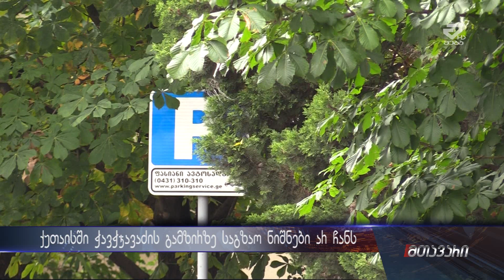ქუთაისის ქუჩებში საგზაო ნიშნები არ ჩანს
საგზაო ნიშნების უმეტესობა ჭავჭავაძის გამზირზე არ  ჩანს. შეუმჩნეველი ნიშნების გამო დაუმსახურებელი ჯარიმები პატრულისგან მძღოლებს არაერთხელ მიუღიათ. მიუხედავად იმისა, რომ მძღოლებს აღნიშნულ  პრობლემაზე ღიად არასდროს უსაუბრიათ, ამჯერად ისინი  თავიანთ უკმაყოფილებას მეგატვთან აფიქსირებენ.

ქუთაისის მერიაში საგზაო ნიშნების პრობლემაზე კომენტარს ვერ აკეთებენ, თუმცა ამბობენ, რომ პრობლემის დაფიქსირება ადგილობრივ თვითმმართველობაში წერლობითი ფორმით უნდა მოხდეს, რასაც რეაგირება აუცილებლად   მოჰყვება. როგორც ჩანს მძღოლებს აღნიშნული პრობლემის შესახებ   მერიაში ხელწერილის შეტანა მოუწევთ, თუ კი მძღოლებს ისევ არ სურთ დაჯარიმება.